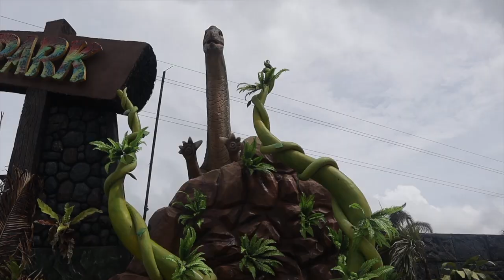CAMPUESTOHAN, BACOLOD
Hello hi there, you guys!

Welcome to another travel vlog! And oh! Apologies for the shaky video clips.

PLS PLS PLS ADJUST THE VOLUME WHEN NEEDED!